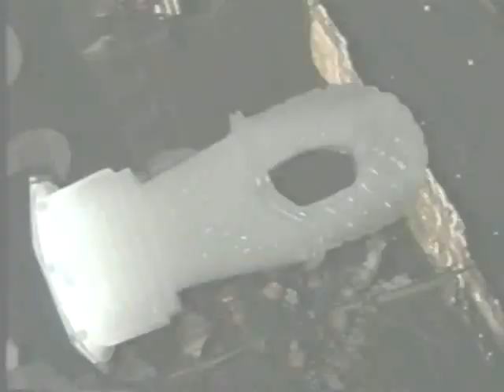MANGLIMOS DAVID Y YASMIN CARACAS VENEZUELA 2007